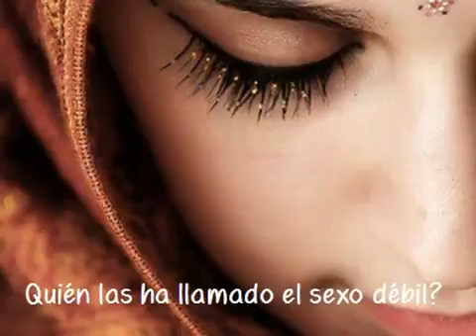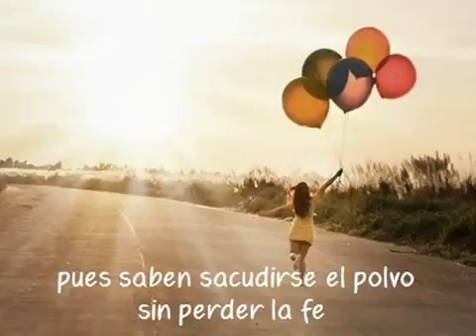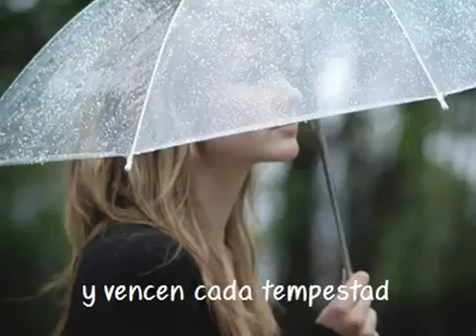Gatil Miguel Arcanjo - Feliz dia Internacional das Mulheres